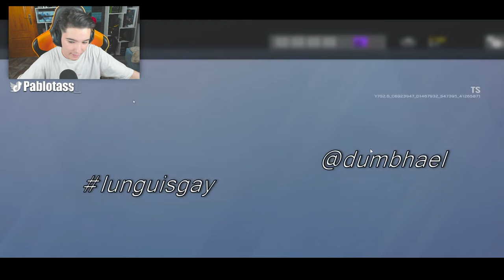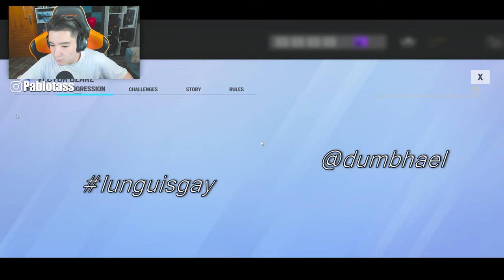ASI ES el NUEVO BATTLE PASS de VECTOR GLARE | RAINBOW SIX SIEGE | Pablotas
⏩En este Gameplay de Rainbow six siege en Vector Glare: ASI ES el NUEVO BATTLE PASS de VECTOR GLARE

► ¡Sígueme!